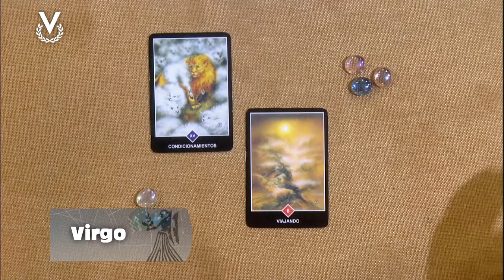Virgo - 23_04_2024 - Los Astros